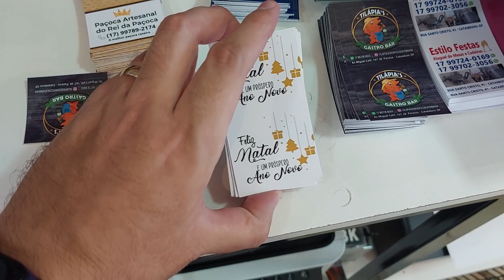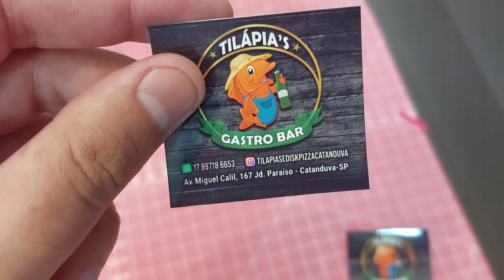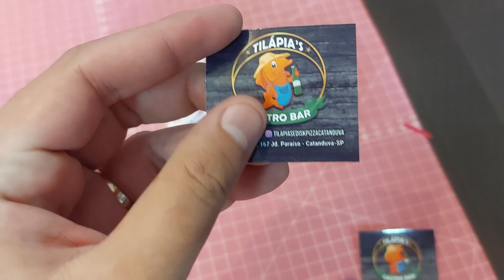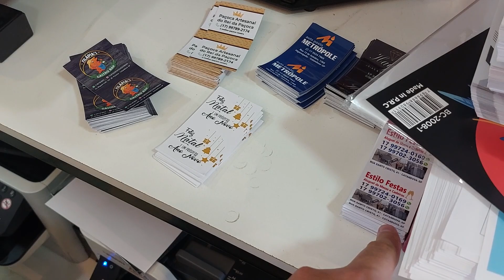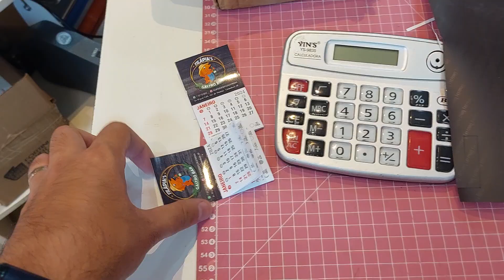IMÃ DE GELADEIRA PODE SALVAR O SEU NATAL